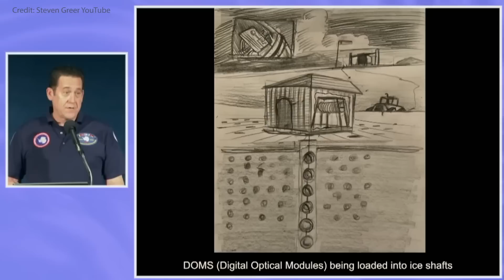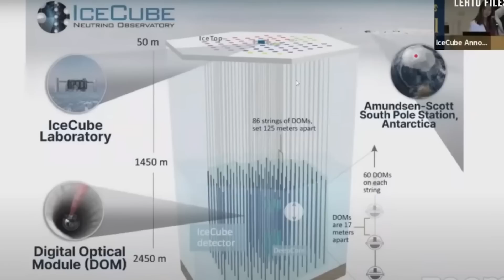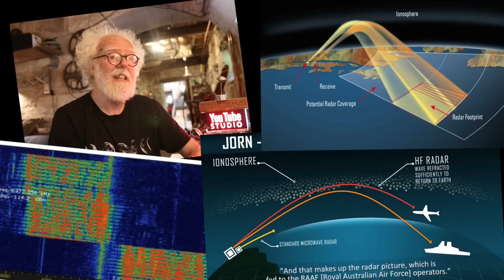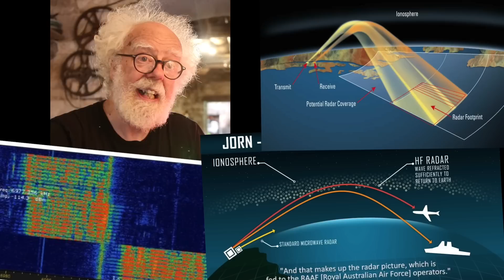UAP Neutrino Detector ? - Prof Simon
Is the 'Ice Cube' Neutrino detector in the Antarctic, finding UAP? Or does it have a military weaponisation role?
Prof Simon and my Patreons investigate.

Make films, research topics, have fun and ask science questions.